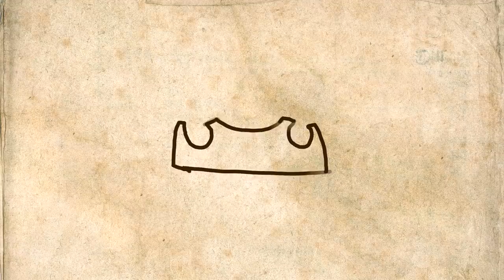let's stop acting like November doesn't exist (ft. the making of a ca. 1800 dress)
thoughts? 👀